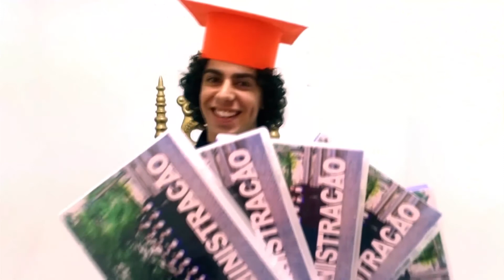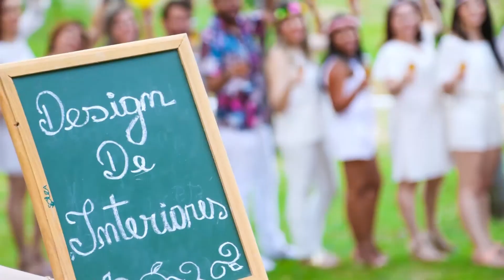Portifólio Ser_Tão Formaturas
Fotos de Formatura Faculdade Lourenço Filho

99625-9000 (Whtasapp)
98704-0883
33937496